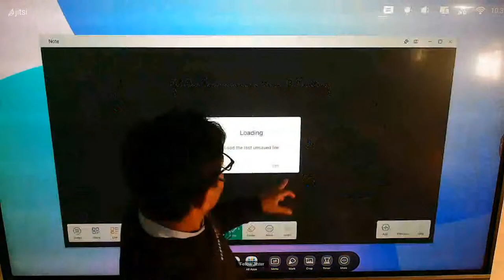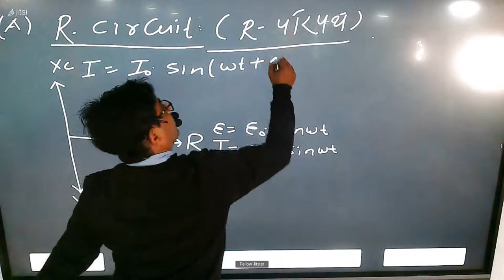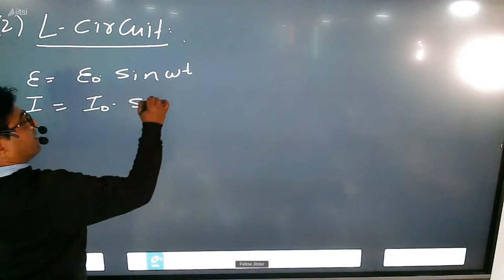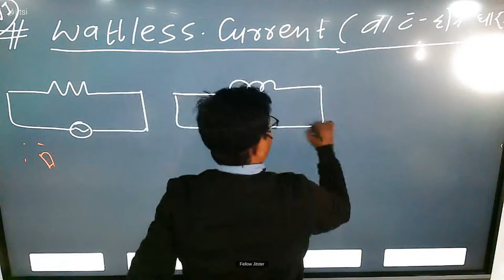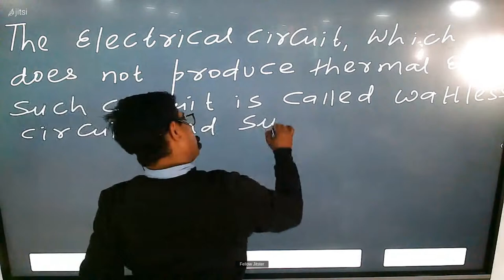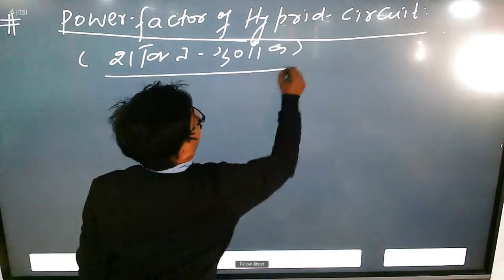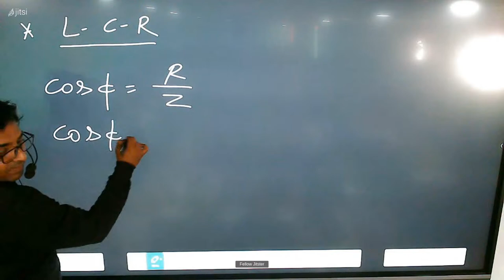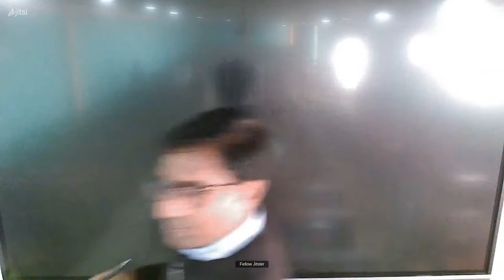class 12th/lec41/magnetism/for IIT-JEE/NEET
IIT-JEE/NEET/NDA